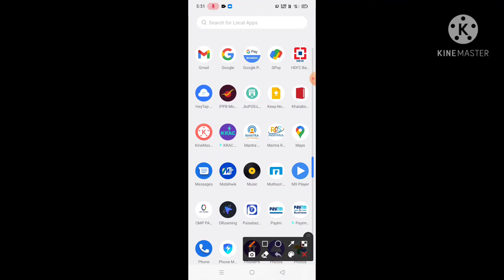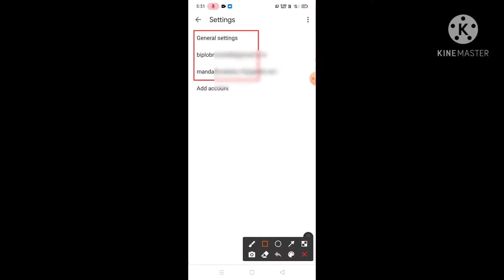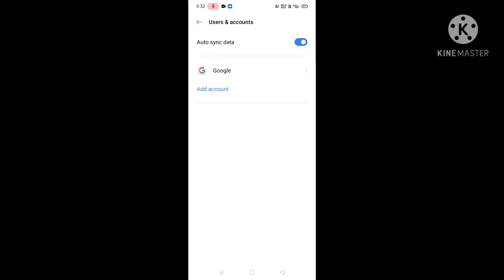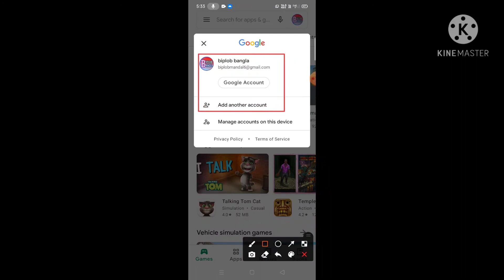প্লে স্টোর থেকে Gmail Account Delete করুন/How To Delete Gmail Account From Play Store/Gmail Account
Google Play Store theke Gmail Account kivabe delete korte hoi ei video te deya achche

আপনি যদি প্লে স্টোর থেকে জিমেইল একাউন্ট, ডিলিট করতে চান তাহলে এই ভিডিওটি সম্পূর্ণ দেখুন, এই ভিডিও টিতে step-by-step দেখানো হয়েছে কিভাবে আপনি জিমেইল একাউন্ট ডিলিট করবেন।

Your Quaris

play store theke Gmail Account delete karun